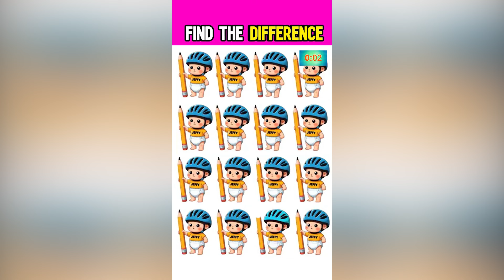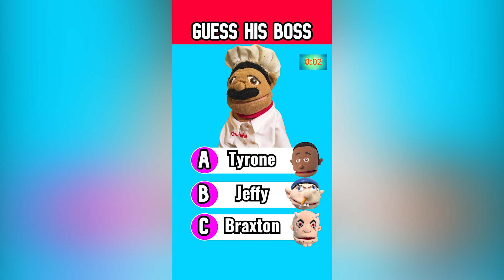Guess The SML Characters as FNAF Animatronics | SML Quiz | SML Trivia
Only true fans will guess the SML characters by their animatronic version...! All SML characters belong to @SMLMovies